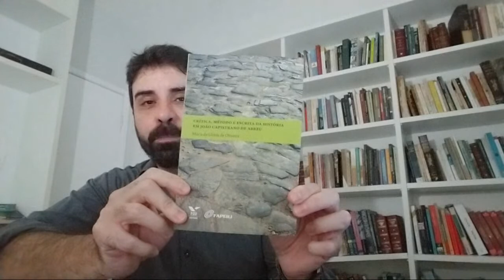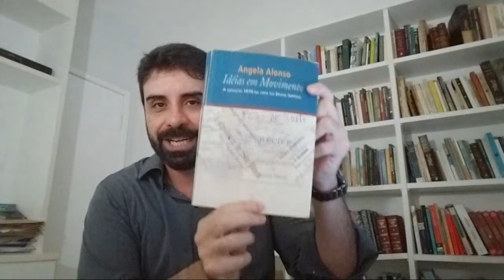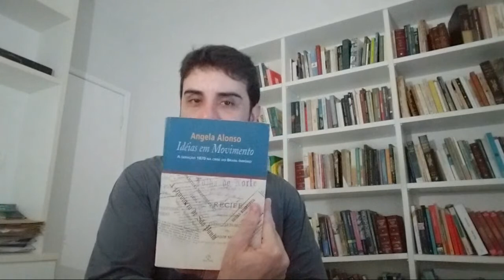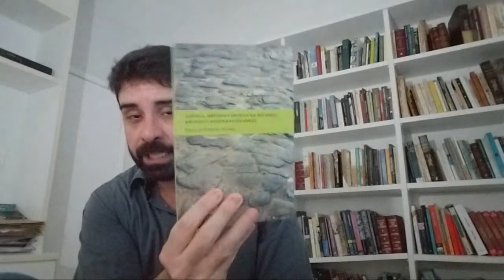Historiografia 2, SLS. UFBa. Aula 6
Nesta aula, iniciamos o terceiro tópico  do curso, cujo objetivo é estudar as críticas políticas e epistemicas feitas, no final do século XIX, à historiografia produzida pelo IHGB.

Tratamos aqui das criticas elaboradas pelo historiador cearense João Capistrano de Abreu (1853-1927), tentando entender como ele legou à historiografia brasileira a ideia de que pesquisa e a escrita da história são atividades técnicas especializadas.

A fonte primária examinada é o necrológio de Francisco Adolfo de Varnhagen, escrito por Capistrano de Abreu em 1878. Acionamos os estudos desenvolvidos por Maria da Glória Oliveira e Fernando Ahmed para pensar o conjunto da historiografia capistraneana. O trabalho de Ângela Alonso é  mobilizado no esforço de compreensão da atmosfera social e política dentro da qual Capistrano de Abreu fez sua estreia na cena intelectual da corte Imperial.

No link abaixo,  está disponível todo o material do curso: programa, textos em pdf e ppts das aulas.